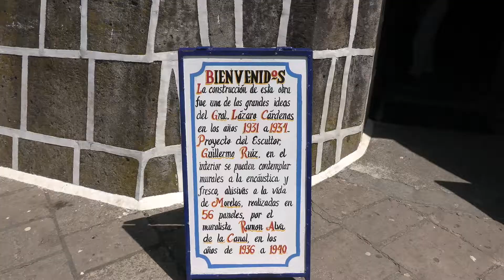Isla De Janitzio Michoacan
visitando la isla de janitzio Michoacan única en el mundo también disfrutamos de unos charales doraos con salsa también visitamos su panteón único en el mundo. subimos asta la mano de la estatua. de Morelos ..